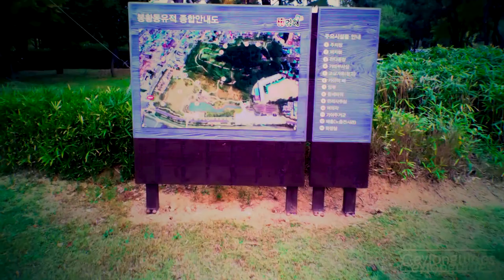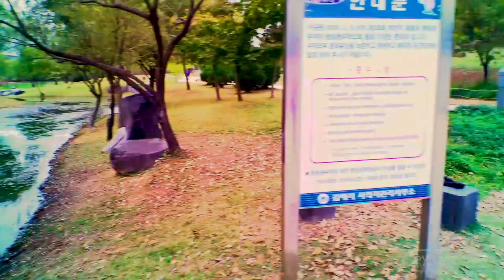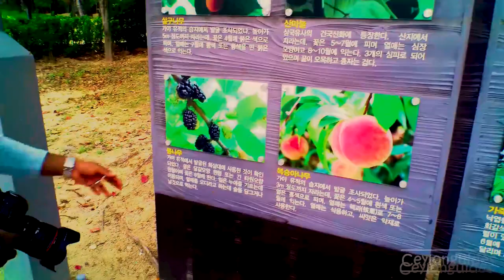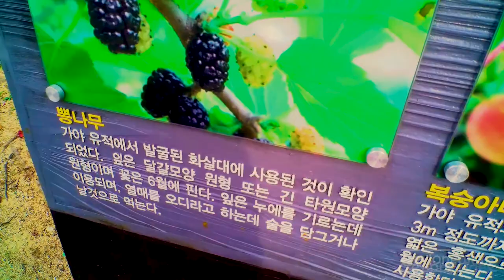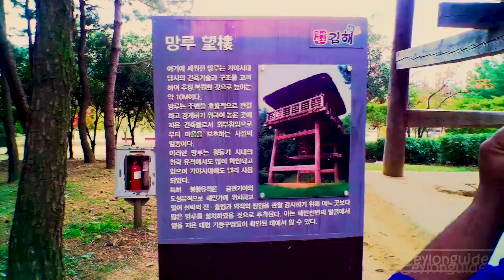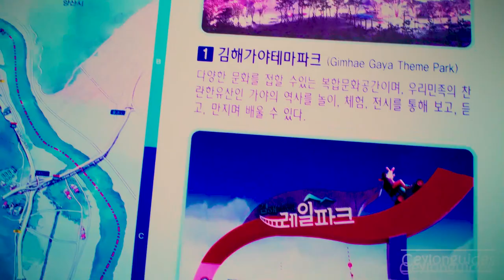රජ්ජුරුවන්ගෙ සොහොන | දකුනු කොරියාව | Tomb of the king Suro - Gimhae South Korea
Tomb of the king Suro is very beautiful place in South Korea.